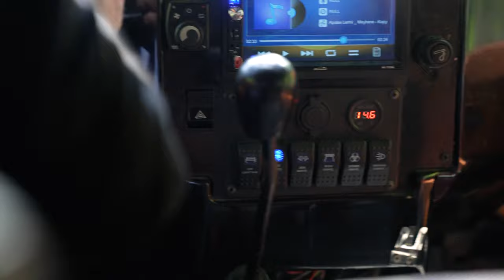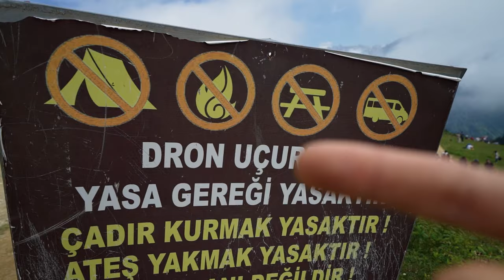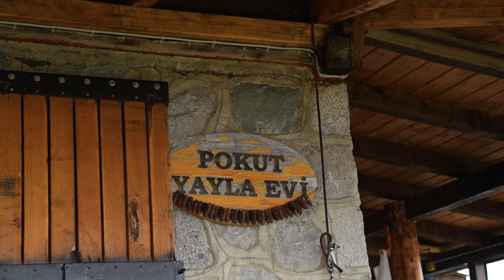Rize Pokut Yaylası Yoluna 4X4 Şart! Karadeniz Turu Vlog - Pokut/Sal Yaylası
Rize Bölüm 3;
Bu videoda Rize geçirdiğimiz 3. gün ve bu günde offroad turuyla gittiğimiz Pokut ve Sal yaylalarını geziyoruz. Doğasıyla ve insanıyla bizi çok etkileyen Rize yaylalarını kesinlikle görmenizi tavsiye ediyorum. Rize vloglarının şuana kadar en iyisi olduğunu düşündüğüm bu videoyu keyifle izlemenizi diliyorum :)

00:00 4X4 Tırmanış
02:32 Sal Yaylası
07:23 Rize Yayla Bilgilendirme
14:01 Pokut Yaylası
19:29 Gelecek Bölüm

Kullandığım ve Tavsiye Ettiğim Ekipman Linkleri ;

Bu çekimde kullandığım ekipmanlar:
▶︎Gopro Hero 8 (Vlog)
▶︎DJI Phantom 4 Pro Plus Obsidian (Drone)
▶︎Mavic Mini (Yedek Drone)
▶︎GoPro Max (360 Çekimler)
▶︎Sony A7R4 (Ana Çekim Kameram)
▶︎Sony 70-200mm F2.8 G Master
▶︎Sony 12-24mm G Master F4 (Genel Çekimler)

▶︎ Herkese merhabalar ben Gökhan Karakaş
Videography, fotoğrafcılık ve drone konuları hakkında içerik üretiyorum ve tecrübe edindiğim bilgileri kısa videolar haline getirip bu alana ilgisi olan, fotoğrafcılık ve video işlerine yeni başlayanlar ve hali hazırda bu işi meslek edinmiş kişiler için YouTube üzerinden paylaşıyorum. Lütfen sorularını ve görüşlerini benimle paylaşmayı ihmal etme. Teşekkürler.